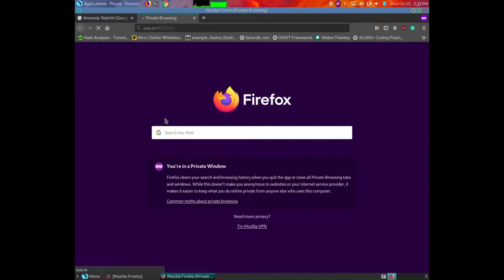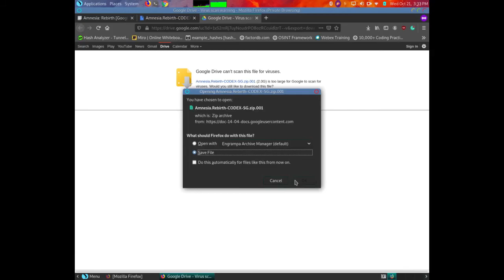Amnesia: Rebirth [Download] [PC] [Google Drive]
Download Amnesia: Rebirth codex [cracked] [Google Drive]

about the game :

You can’t let out a breath. The creature is only inches away. Its sole purpose – to feed off your terror. And so you crouch in the dark, trying to stop the fear rising, trying to silence what lies within you.“I know you. I know what you’re capable of.”In Amnesia: Rebirth, you are Tasi Trianon, waking up deep in the desert of Algeria. Days have passed. Where have you been? What did you do? Where are the others? Retrace your journey, pull together the fragments of your shattered past; it is your only chance to survive the pitiless horror that threatens to devour you.“Do not allow yourself anger, do not allow yourself to fear.”Time is against you. Step into Tasi’s shoes and guide her through her personal terror and pain. While you struggle to make your way through a desolate landscape, you must also struggle with your own hopes, fears, and bitter regrets. And still, you must continue, step by step, knowing that if you fail you will lose everything. -   First-person narrative horror experience -   Explore environments and uncover their histories. -   Overcome puzzles that stand in your way. -   Carefully manage your limited resources, both physical and mental.  -  Encounter horrific creatures and use your wits and understanding of the world to escape them.

1)Trailer 00:00:00
2) Download the game. 00:01:35